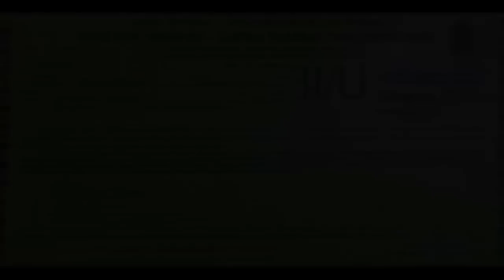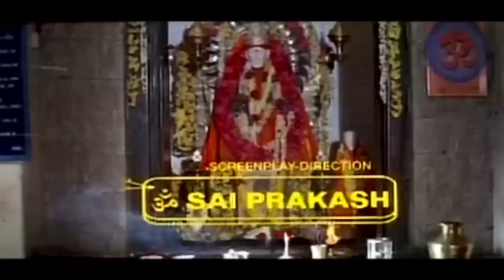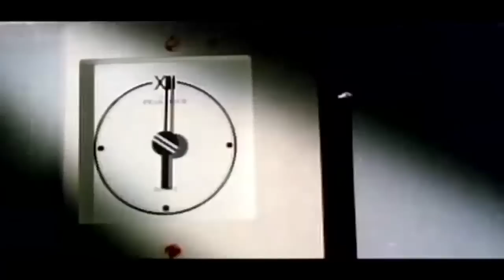Sowbhagya Devathe 1996 Kannada Romantic Movie | Rajesh, Sridhar, Shruthi, Saikumar, Vinaya Prasad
Sowbhagya Devathe is a Indian Kannada film, directed by Om Saiprakash and produced by A Radhakrishna Raju. The film stars Rajesh, Sridhar, Shruthi, Saikumar, Vinaya Prasad in lead roles. The film had musical score by Srilekha.